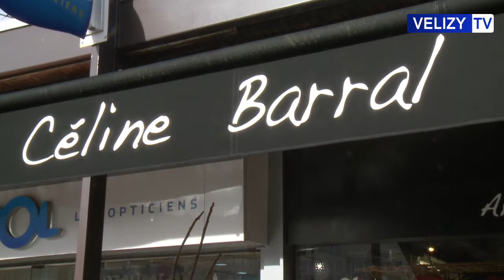Vélizy TV : Conseils pour la Saint-Valentin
Retour en images sur les conseils d'une fleuriste de Vélizy-Villacoublay pour la St-Valentin.